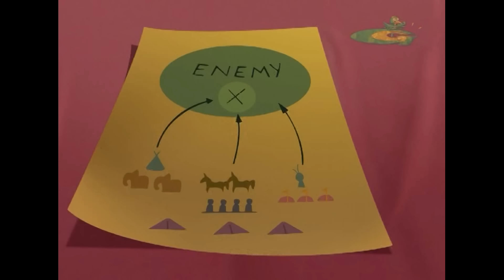Chhota Bheem aur Krishna in Pataliputra | The City of the Dead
Green Gold Animation Presents Chhota Bheem & Krishna in Pataliputra - City of the Dead.